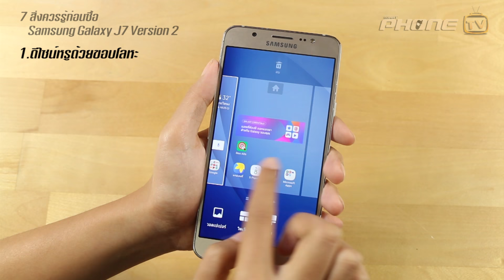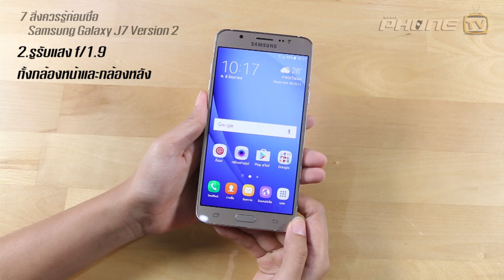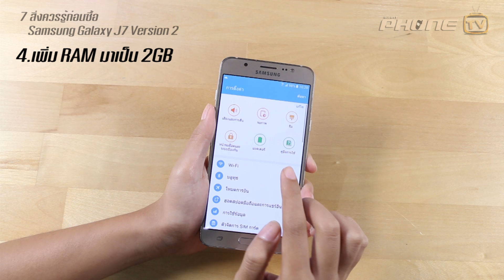7 สิ่งควรรู้ก่อนซื้อ Samsung Galaxy J7 Version 2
พบกับ Samsung Galaxy J7 Version 2 ที่อัพเกรดประสิทธิภาพเพิ่มขึ้น ในราคาสุดคุ้มเช่นเดิม!
ด้วยดีไซน์แข็งแกร่งจากขอบตัวเครื่องเมทัล
รูรับแสง F/1.9 ทั้งกล้องหลัง 13 ล้านพิกเซลและกล้องหน้า 5 ล้านพิกเซล เซลฟี่สวยด้วย Beauty Mode เลนส์มุมกว้าง 120 องศาและแฟลชกล้องหน้า!
เชื่อมต่อเครือข่าย 4G LTE ได้ พร้อมเทคโนโลยี VoLTE
และอื่นๆ ที่ครบครัน คุ้มค่า เหมาะแก่การจับจอง

ติดตามข่าวสาร เทรนด์ต่างๆ และแวดวงไอทีได้ที่